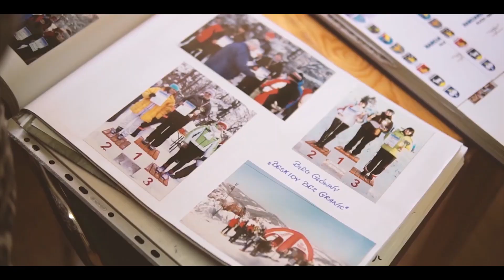Gmina Rajcza - Rajd Chłopski 2020